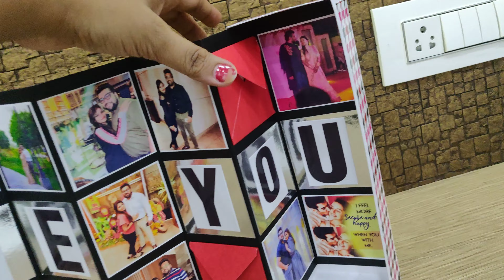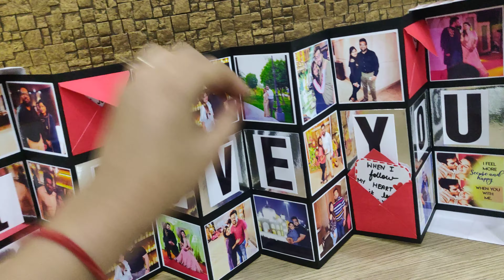Photo Box| pull out box | best gift for anniversary \birthday